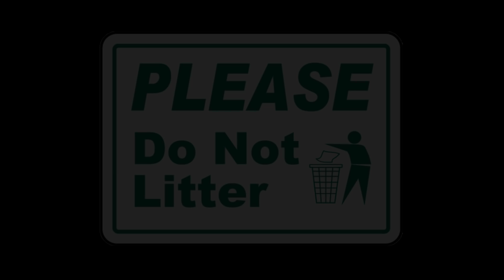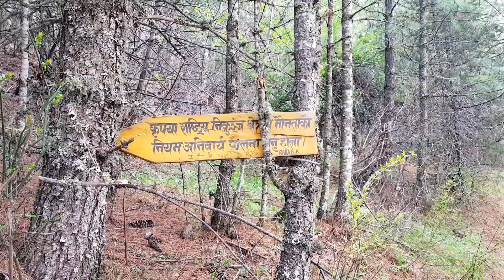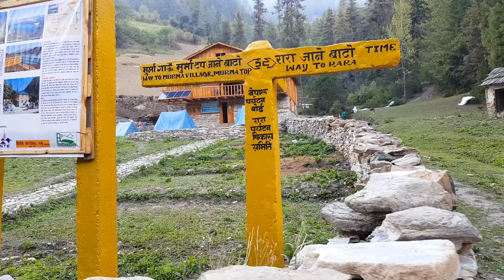The Amazing RARA | Murma Top | Travel Video (Part 2)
This is the 2nd Part of The Amazing RARA Lake Trip Video from Murma Village Top at 3800m. Around 2 hours walk from from the Rara Lake. You can see 3 different types of Rhododendron at Murma top. Travel Nepal Vlog with Drone Shot.

सुन्दर पशिम नेपाल को मुगु जिल्ला मा पर्ने रारा ताल को हाम्रो यात्रा .यो video को ३ वटा भाग छन् .

Summer Trip 2018